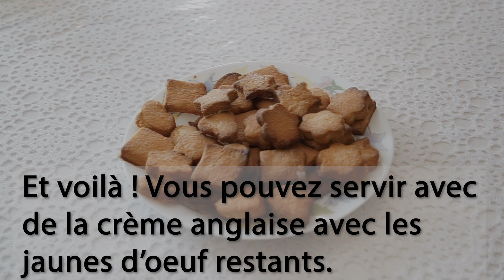Recette de massepains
Recette de massepains à l'aide de produits Tupperware.